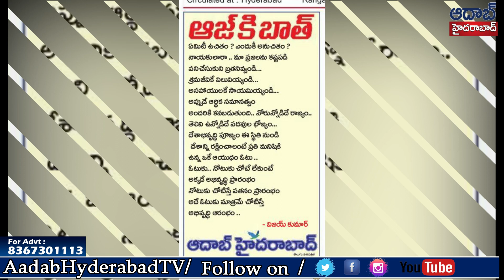Today headlines aadabhyderabad | march 6th 2023 | telangana Daily news ts | AadabHyderabadTV